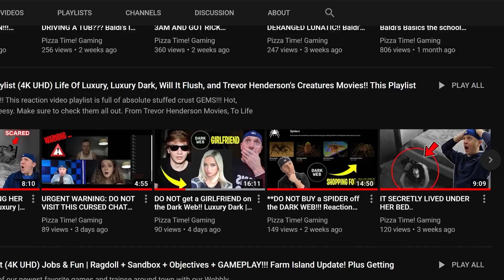Questionable People. Questionable Ingredients. Papa Pizza's | Roblox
Pizza Time! Gaming plays Roblox Papa Pizza's Pizzeria and escapes Papa Pizza's Terrifying OBBY!! Pizza Time! Gaming / PTG plays more Roblox and escapes Papa Pizza's horror Obby - but only BARELY!! Pie Five!!! 🍕✋

Pizza FAM!! Pie Five!!! Today Pizza Time! Gaming is playing Roblox Papa Pizza's Pizzeria! Roblox Papa Pizza's Pizzeria was a terrifying Obby that even has Papa Pizza Chase you through multiple levels! Roblox Papa Pizza's Pizzeria is one of the few Obby's that I have played that has a good amount of jumpscares! Roblox Papa Pizza's Pizzeria was an Epic Roblox Obby I hope you enjoy as well!!! Pie Five!!! 🍕✋

list=PLkoadlDfoF3ksq14MIz-7Bs_fRDJy5pC-